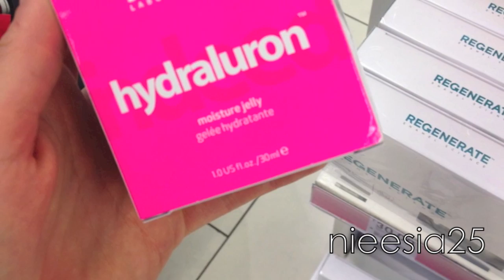Jakie kosmetyki warto kupić w Wielkiej Brytanii?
Witam Was serdecznie, na Waszą prośbę nakręcilam kolejną część filmiku o sklepach, które warto odwiedzić będąc w Wielkiej Brytanii.  Mam nadzieję, że i Wam przypadnie do gustu.

W filmiku zapomniałam wspomniec o paru rzeczach:))
- produkry firmy Aussie do włosów, szczegolnie 3minute miracle (dostępne w Superdrug i Boots),
- kosmetyki firmy MUA (dostępne w Superdrug) wszytsko kosztuje £1. Polecam cienie (niektóre fenomenalne kopie MAC np cienia dwutonowego club i pomadki:)

Pamiętajcie Londyn to nie tylko zakupy!

♥♥ Dziękuję za uwagę i zapraszam na: ♥♥